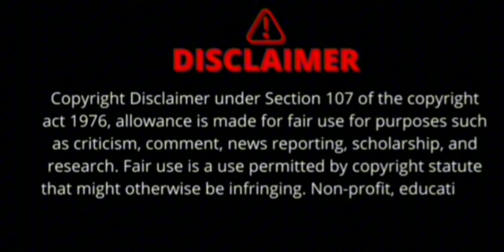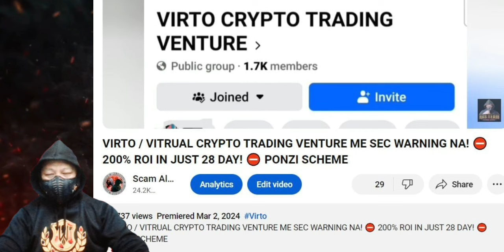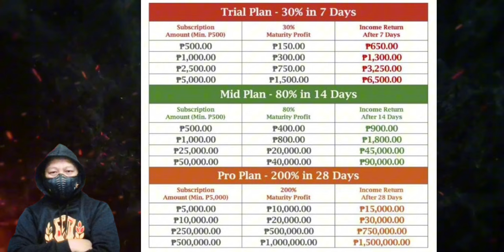🔥VIRTO CRYPTO TRADING VENTURE ⛔ 500% ROI IN 20 DAYS EXIT PLAN ⛔ Michaela Togonon Ponzi Scheme